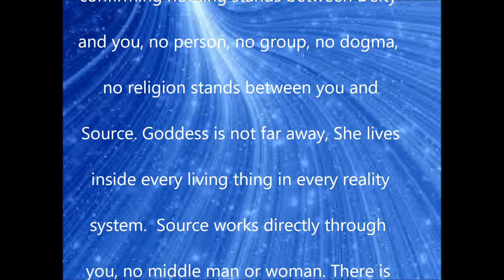What Wicca Offers the World (Part Three)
WITCH SCHOOL